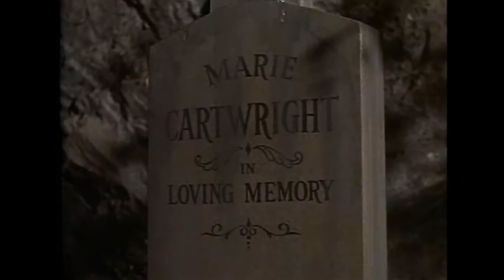The Truth About Little Joe's Mother | Bonanza | The Stranger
'The Truth About Little Joe's Mother' - After Ben visited New Orleans Inspector Leduque in Virginia City, the Cartwright's learn about his decision to step back as potential candidate for the future Governor of Nevada. In his decision, he decides to tell the truth to Little Joe about his past and Little Joe's mother.

From Season 1, Episode 24 - 'The Stranger'

Welcome to the official Bonanza channel on YouTube - Throwing back to the iconic American Western television series that ran on NBC from 1959 to 1973.

The show is set in the 1860s and it centers on the wealthy Cartwright family who lives in the vicinity of Virginia City, Nevada, bordering Lake Tahoe. The series initially starred Lorne Greene, Pernell Roberts, Dan Blocker and Michael Landon and later featured (at various times) Guy Williams, David Canary, Mitch Vogel and Tim Matheson.